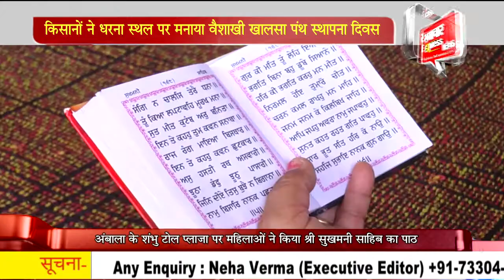किसानों ने धरना स्थल पर मनाया वैशाखी खालसा पंथ स्थापना दिवस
13 अप्रैल को वैशाखी का त्यौहार पंजाब समेत उत्तर भारत में बड़ी धूमधाम से मनाया जाता है। लेकिन किसान आंदोलन के चलते इस बार किसानों द्वारा वैशाखी खालसा पंथ स्थापना दिवस किसान धरना पर ही मनाया जा रहा है। अंबाला के शंभू टोल प्लाजा पर इस मौके पर महिलाओं द्वारा श्री सुखमनी साहिब का पाठ किया गया और किसानों की खुशहाली,अच्छी सेहत और भले के लिए अरदास की गई। बता  दें कि बैसाखी, दरअसल सिख धर्म की स्थापना और फसल पकने के प्रतीक के रूप में मनाई जाती है । इस महीने रबी फसल पूरी तरह से पक कर तैयार हो जाती है और पकी हुई फसल काटने की शुरुआत भी होती है